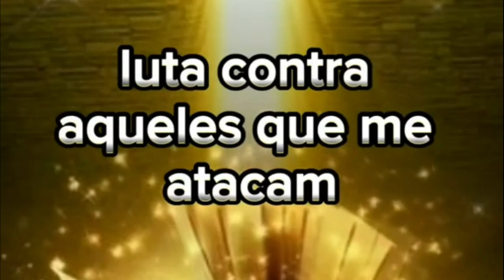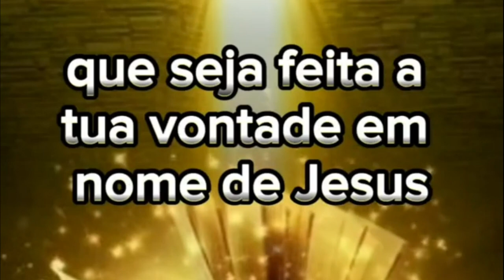Oração Salmos 35